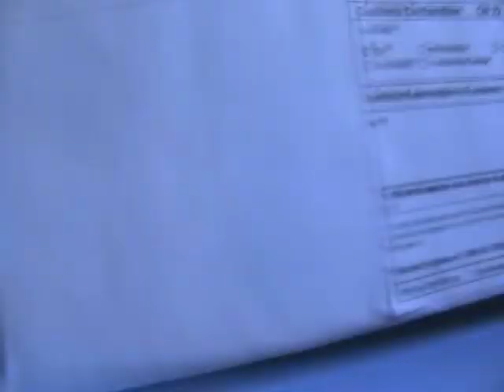Prowood Unboxing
lol the background noise is due to the construction work outside...

check out Prowoodfingerbooards.com